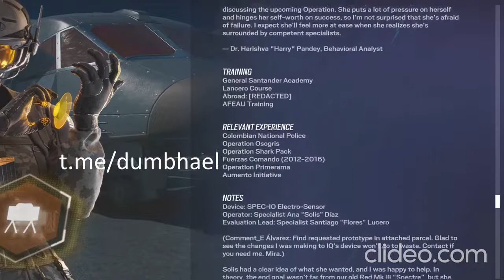*ALL* Y7S4 Leaks (Ranked 2.0, Solis Gameplay, Charms) - Rainbow Six Siege Solar Raid